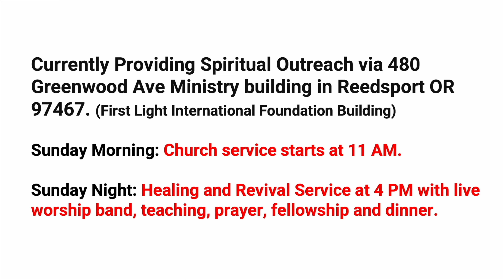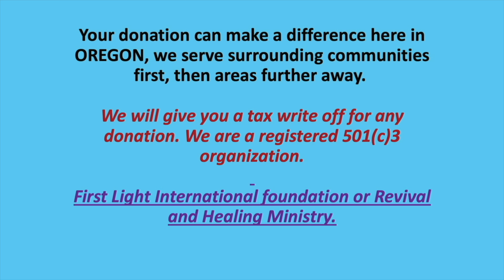Pastor Stephanie Stieler | August 4, 2024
Stephanie Stieler has been running businesses since she was eighteen. In 1996 at age 35 she was Businesswoman of the Year in South Africa. She has been a speaker at many conferences, specializing in inspiring people with dreams to become more successful. She has written several Christian books and articles on success and franchising.

Education

1) University of International Pentecostal School Theology: USA (Pastors Degree)

2) The Missionary Church International School of Theology: USA (Degree of Ordination)

3) Pentecostal School of Prophets: USA (Louisiana)

4) California Business School: USA (bachelor’s degree in business administration)

5) Wits University Johannesburg, South Africa (Commercial Law)

6) UCLA Franchise Law: USA (Commercial Law Degree)

7) Phoenix University Online: USA (bachelor’s degree Sales and Marketing)

 8) Christian Academy in California: USA (Christian Counseling, Psychology 1, 2, 3)

 9) UCLA, USA (PhD in Psychology)

Reference:

"I am a pastor at a Foursquare church in Anaheim California known as The Rock Church. I have known Stephanie Stieler for almost 10 years now and we have worked together on two city outreach projects in Anaheim. I have found Stephanie to be passionate about the Lord and about helping people even under extreme conditions at times. She certainly gets things done with Her love for the Lord, knowledge of the word, and desire to help the disadvantaged." Pastor Carl McAulay: Reference given in Year 2016, as of February he is Assistant Senior Pastor of the Rock Church.